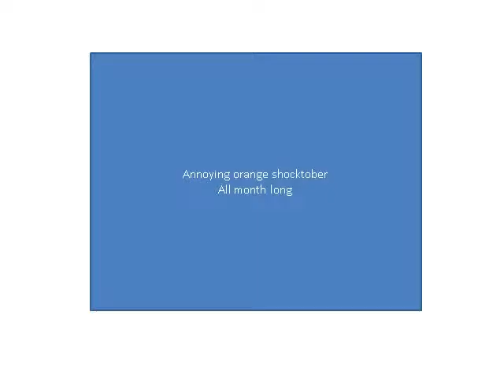shocktober 2016 october 2-31